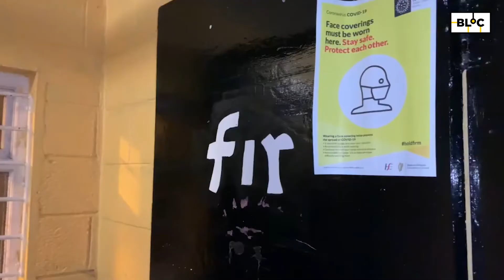Keeping Covid Guidelines for life?! Rialacha Covid gur cheart dúinn coimead | BLOC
An bhfuil aon rialacha ó Covid go mbeadh fonn ortsa coiméad? Seo iad na cinn a thaithin le hÁine😷

Áine tells us which Covid guidelines she'd like to keep in place for life. Is there any Covid guidelines you would like to keep? 😷